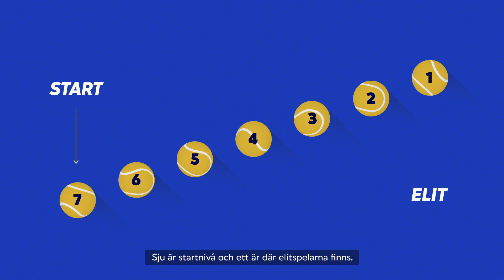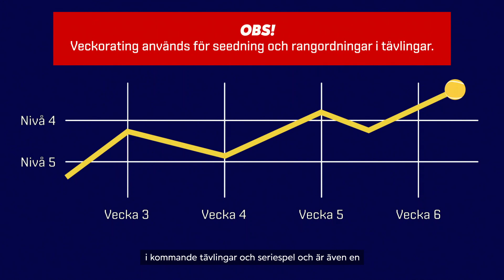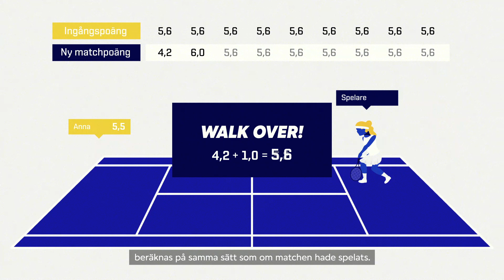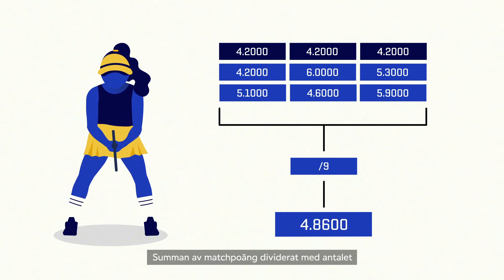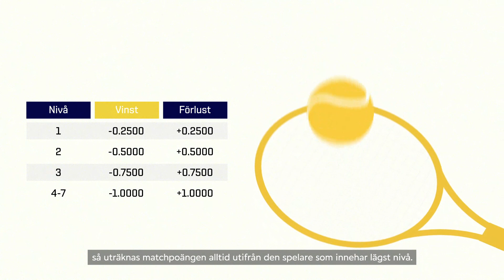Tennisrating Del2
Här kommer andra filmen som beskriver Svensk Tennisrating som startar 1 maj 2019. Det nya systemet ska ge jämnare matcher, roligare tävlingar och möjlighet till nya spännande tävlingsformer.
Läs mer på tennis.se/rating